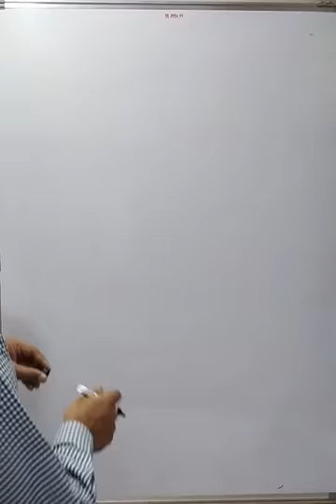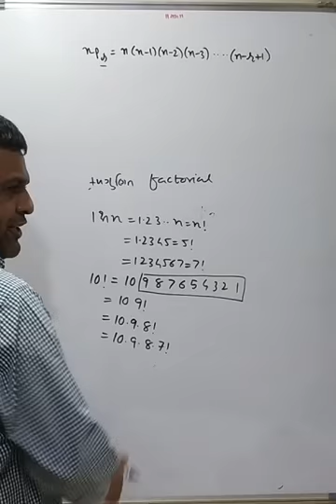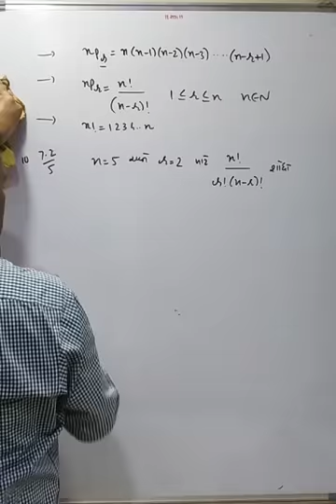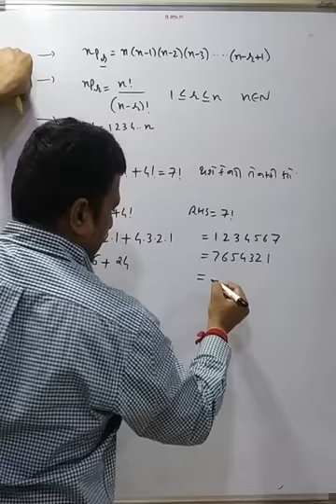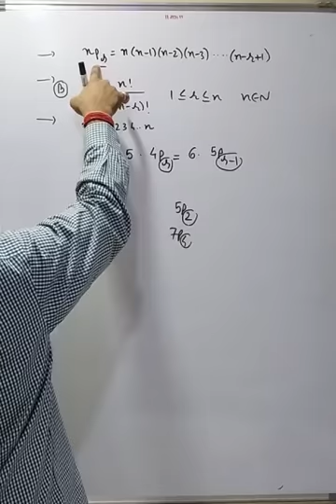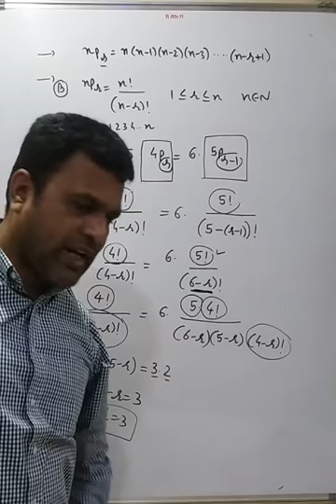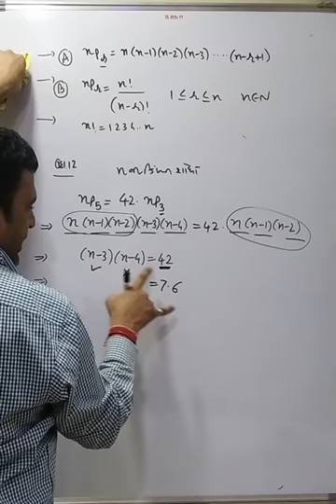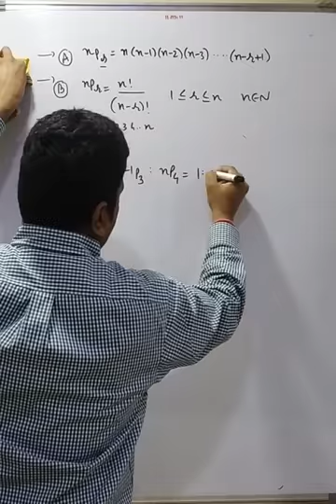Chap 7 lecture 2 std 11